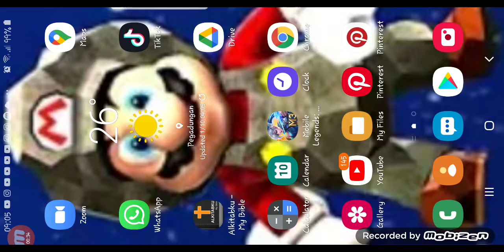Thomas and Friend End Videos